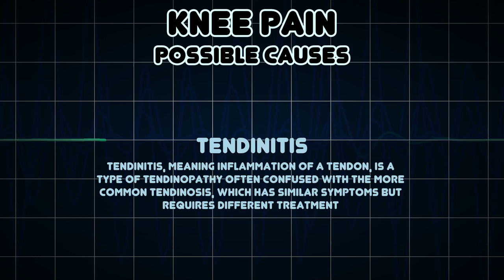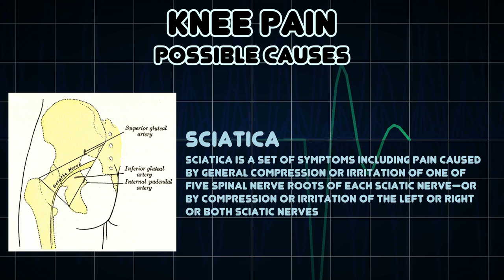Knee pain (Medical Symptom)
Possible causes of Knee pain (Medical Symptom)

Knee pain is a common complaint for many people